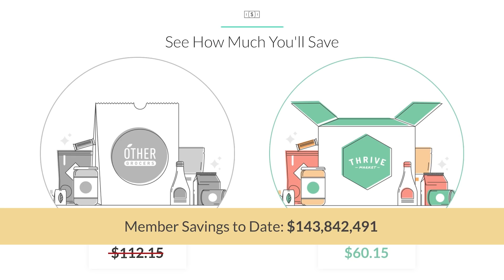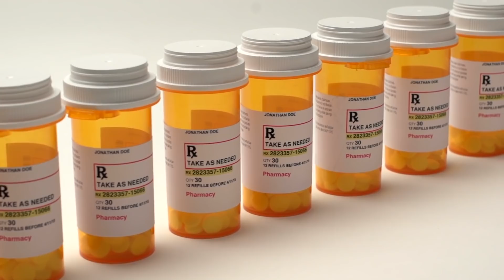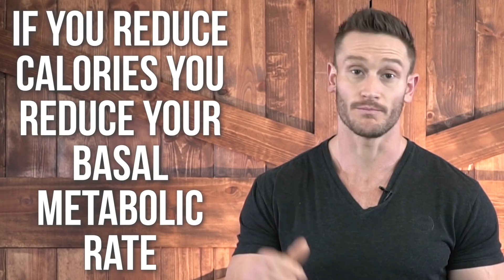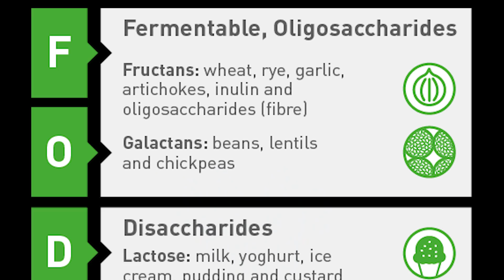My Disappointment in the State of Nutrition (Dogmatic and Myopic)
Get MY Recommendation on Groceries Delivered to you with Thrive Market

What’s more, this myopic approach spills over into approaches to nutrition, leading people to adopt diets and lifestyles which, although they may work in the short term for symptom management, can cause harm in the long-term.

My Disappointment in the State of Nutrition (Dogmatic and Myopic) Thomas DeLauer

Calories In – Out Model

The “calories-in, calories-out” model of obesity makes sense… at least on a superficial basis and as follows: Energy cannot be created or destroyed. Therefore, if you place yourself in a caloric deficit, you will lose weight. Theoretically, this logic holds. Practically, it’s almost useless...

You can’t accurately measure calories in because (i) even if people did measure every gram of food they ate (which they don’t), regulatory bodies don’t carefully monitor nutrition labels. (ii) Even when nutrition information is regulated, bodies like the FDA permit a 20% margin of error with respect to calories. On a 2,000 Calorie diet, that’s 400 missing Calories. (iii) Even if nutrition labels were accurate, one must ask how we measure the calories in our food? We do so using bomb calorimetry. Basically, we blow the food to ash in a little chamber and measure how much the water around the chamber heats up. This is not, at all, how our bodies work to extract energy. (iv) Even if bomb calorimetry accurately represented how our human cells’ mitochondria extract energy from the foods we eat, we are all different with respect to out gut bug ecosystems, which further influence how many calories in food end up in our bodies. What’s more, you can’t measure calories out because to do so would require knowledge of, not only how much you exercise, but also complete knowledge of your (i) non-exercise activity thermogenesis, (ii) body temperature, (iii) post-prandial specific dynamic action, (iii) age, (iv) gender, (v) genetics, (vi) hormonal profile, (vii) and microbiome, at minimum. And, even if we had half of this information, we wouldn’t know how to interpret it.

Let’s return to the big picture: thinking long-term. The insidious thing about the calories in – calories out model is that, short-term, it actually does work! That’s because, despite all the limitations listed above, if you simply eat less of the same foods you were eating to maintain your original weight, you will end up in an acute energy deficit and your body will need to resort to using stored fat. However, that approach is doomed to fail! Here’s why: (i) Over time, your body adjusts its basal metabolic rate. This means you burn less energy while at rest. Gradually, your caloric deficit shrinks and, eventually, can become caloric surplus. (ii) Your body, sensing a state of starvation, starts to fiddle with your hormones. Nobody, no matter their willpower, will choose to remain tired and hungry forever. Your hormones will drive you to make poor food choices and you will risk relapse to your original pattern of living. (iii) Not only do your hormones change, but your microbiome changes as well. This microbiome shift makes it so that you get more calories from the foods you eat. Scariest of all, the yo-yo cycling that the calories in – calories out model invites can cause you to become progressively more prone to gaining weight long-term